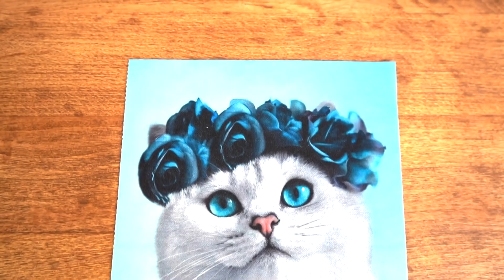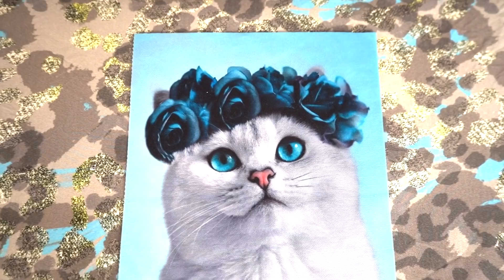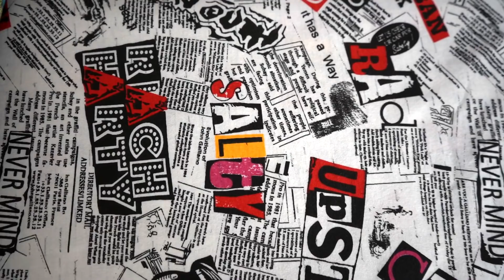Обзор посылки с тканями. Новые ткани из магазина ToriTkani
Сегодня хочу показать Вам обзор новых тканей из магазина ToriTkani.

Магазин ToriTkani

Телеграм канал @ToriTkani